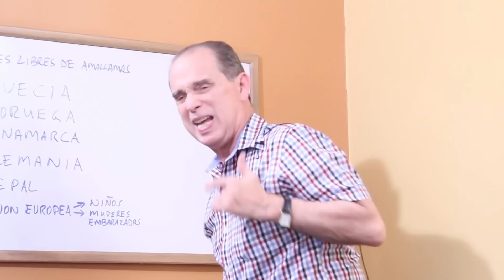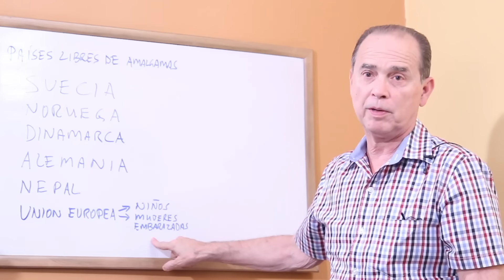Episodio #1682 ¡El problema está en los dientes!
En este episodio Frank explica por qué las amalgamas representan un grave peligro para la salud, pues está hecha con mercurio y otras combinaciones de metales altamente tóxicos que ponen en riesgo la vida de los pacientes.